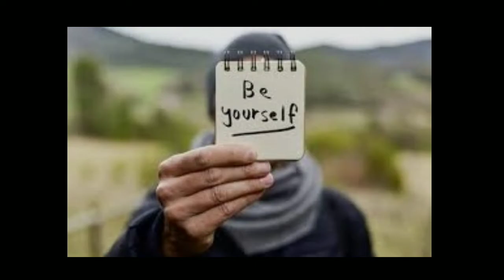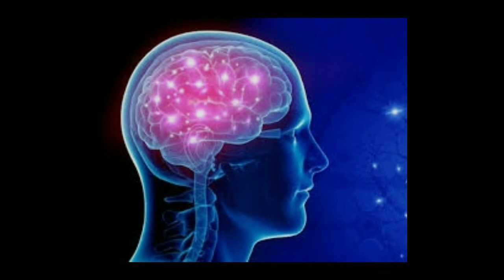Terkini! Lesti Kejora Kena Semprot Lagi Fans Dan Sahabat?~Seni Mencintai Diri Sendiri!~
natizen indonesia sedang di hebohkan dengan kasus lesti billar dan kecewa dengan keputusan lesti yang menerima suaminya lagi, dan sebenarnya hal ini terlalu berlebihan untuk kita ikut campur, namun disisi lain pada vidio kali ini saya akan memberikan edukasi bagaimana cara mencintai diri sendiri, tidak jadi bucin dan bisa lebih menghargai diri sendiri.